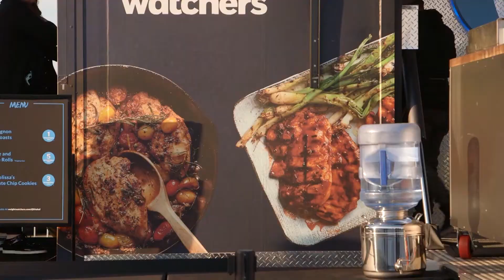Weight Watchers And DJ Khaled Launch Khaled’s Kitchen Tour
Immersive WW Freestyle™ Food Truck Experience Follows DJ Khaled’s Concert Tour to Help Inspire Healthier Living On-The-Go; DJ Khaled and His Personal Chef to Meet-and-Greet Fans at Four Tour Stops

NEW YORK, March 1, 2018 -- Music mogul DJ Khaled might be hitting the road on tour, but he's bringing a little piece of home along the way: his kitchen. Today, Weight Watchers International, Inc. (NYSE: WTW) ("WW") announced the launch of Khaled's Kitchen Tour, a one-of-a-kind, immersive food truck experience, featuring some of DJ Khaled's favorite recipes on the WW Freestyle program. Helping to inspire healthier habits while on-the-go, Khaled's Kitchen will follow WW social media ambassador DJ Khaled and his crew during his concert tour across the United States.
Khaled's Kitchen will host free pop-up events in several cities along the tour route, giving people the opportunity to experience the freedom and flexibility of the new WW Freestyle program through dishes inspired by DJ Khaled's personal chef, Chef Melissa Zuniga. DJ Khaled and Chef Melissa will also host meet-ups in four locations, interacting with concert goers and local fans. Weight Watchers and DJ Khaled will reveal these locations on their social media channels on the day of each event – adding an element of surprise and delight for fans.

"I am all in on Weight Watchers. All in. I'm going to show you how you can do that WW Freestyle program no matter where you are. Join me on this journey to greatness," said DJ Khaled. "My fans are everything to me, and I want you all to experience that WW Freestyle feeling. Be great, and be grateful. Come to Khaled's Kitchen and enjoy some of my favorite recipes that keep me going every day! I will never stop!"

"DJ Khaled is helping to inspire communities all over the world to live healthier and be their best selves through his experiences on the WW Freestyle program," said Mindy Grossman, President and CEO of Weight Watchers International, Inc.

"Through Khaled's Kitchen, DJ Khaled will have another platform to share his passion for the WW Freestyle program with the world, help guide people toward healthier living in the kitchen as well as showcase how it's possible to maintain a healthier way of life, even when you're on the road."

To follow DJ Khaled's journey on WW, follow him on Snapchat(@djkhaled305), Instagram, Twitter, and Facebook. On his social channels, he will continue to document his success on WW Freestyle, showcasing how the program has helped him on his journey to health and well-being.

About Weight Watchers International, Inc.

Weight Watchers International, Inc. is a global wellness company and the world's leading commercial weight management program. We inspire millions of people to adopt healthy habits for real life. Through our engaging digital experience and face-to-face group meetings, members follow our livable and sustainable program that encompasses healthy eating, physical activity and positive mindset. With more than five decades of experience in building communities and our deep expertise in behavioral science, we aim to deliver wellness for all. To learn more about the Weight Watchers approach to healthy living, please visit weightwatchers.com. For more information about our global business, visit our corporate website at weightwatchersinternational.com.